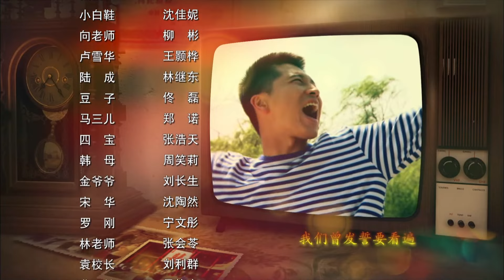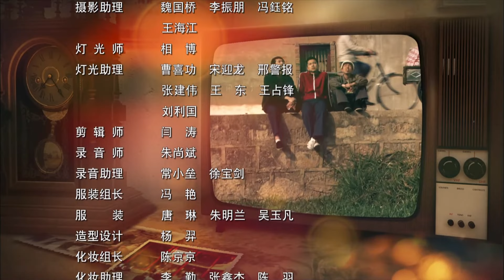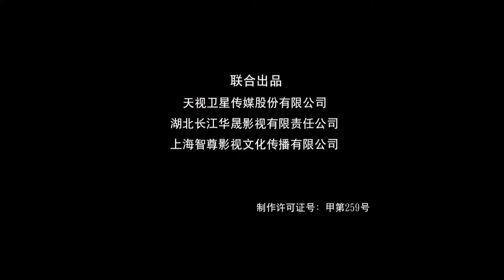《幸福在哪里》06 纯真年代的爱情故事（王雷、曾泳醍、刘莉莉、孙松、闫学晶、邓家佳等主演）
导演：张多福
主演：王雷 / 曾泳醍 / 林家川 / 沈佳妮 / 刘莉莉 / 孙松 / 于毅 / 张浩天 / 林继东 / 邓家佳 / 闫学晶 / 佟磊 / 柳彬 / 宁文彤
集数：36集

剧情简介：
　　故事发生在1978年的夏天，向远（王雷 饰）的志向是成为一名厨师，可是，身为教授的父亲却希望儿子能够参加高考成为一名大学生。就在向远因为前途问题而跟家里闹得最凶的时候，他遇见了名叫麦秋（曾泳醍 饰）的美丽女孩，麦秋的母亲为她许配了人家，而思想先进的麦秋却将理想放在了大学校园之中。
　　就是这样人生轨迹截然相反的两人，他们相爱了，尽管这段感情遭到了家长们的极力反对，但两人依然义无反顾。一次偶然中，向远得到了市里高考工作安排的重要文件，不知情的向远将文件夹杂在复习资料里借给了麦秋，此时的向远并不知道，他的这一举动将永远的改变他和麦秋两家人的命运……